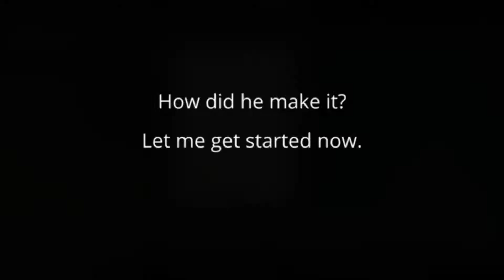Tilda pencil cap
Vintage Easter Box